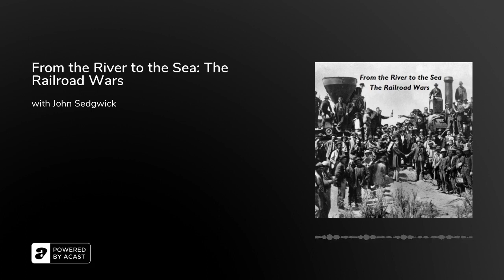From the River to the Sea: The Railroad Wars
No industry is more central to the Gilded Age than the railroads. It transformed commerce. It shaped the contours of cities and maps. It created leisure and luxury in ways not known before. Best-selling author John Sedgwick talks about his latest book, From the River to the Sea, a tale of warring railroad tycoons.

Essential Reading:John Sedgwick, From the River to the Sea (2021).

Additional Reading:Stephen E. Ambrose, Nothing Like it in the World: The Men Who Built the Transcontinental Railroad 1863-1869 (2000).Michael Hiltzik, Iron Empires: Robber Barons, Railroads, and the Making of Modern America (2020).Richard White, Railroaded: The Transcontinentals and the Making of Modern America (2012).